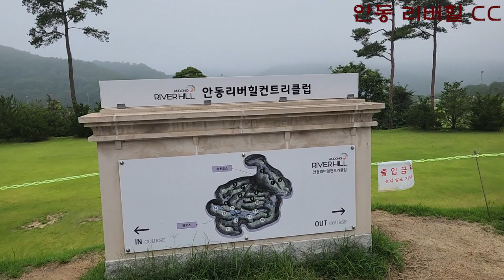23 안동 리버힐 CC IN 코스 전반 장타 범프로님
처음으로 안동 리버힐 CC 다녀 왔읍니다.  코스가 많이 어렵네요
관리는 잘 되어 있습니다.  단타자에게는 좌절을 느끼게 해주는 코스 입니다.